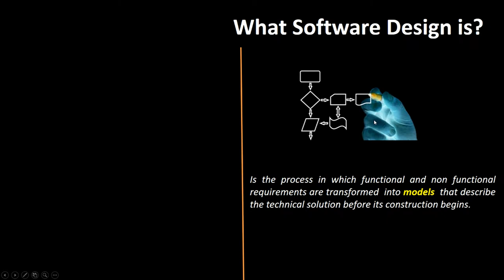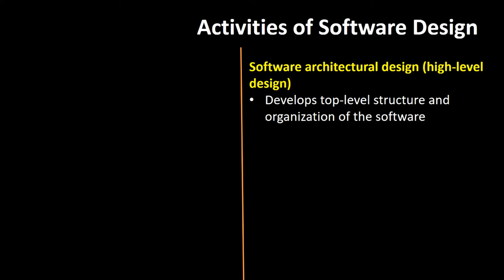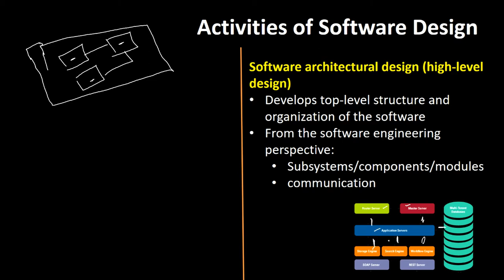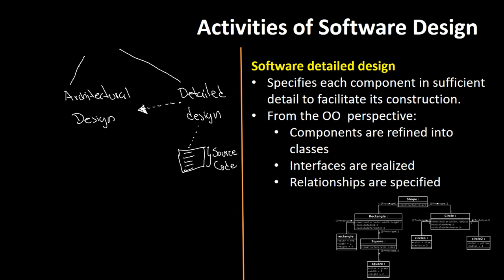Software Design Levels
Este video explica los dos niveles de abstracción del diseño: Arquitectónico y Detallado (NO arquitectónico)